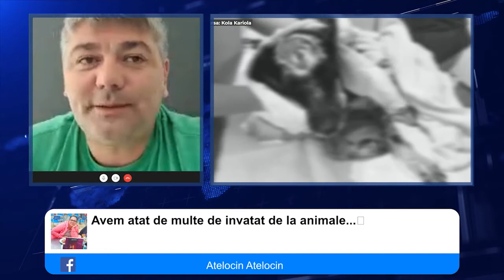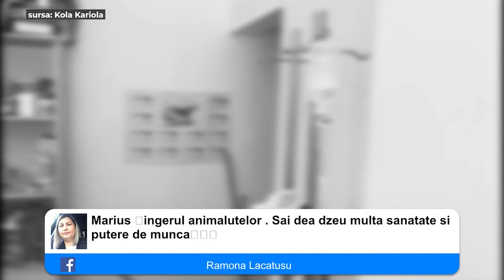GÂNDUL LIVE. Marius Chirca („Kola Kariola”), despre cazul cățelușei scalpate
Marius Chirca („Kola Kariola”), a vorbit, la GÂNDUL LIVE, despre cățelușa maltratată, abandonată alături de puii ei. Animalul a fost pur și simplu scalpat și tăiat la lăbuțe, ajungând la clinică în stare gravă. „HOPE” a primit însă a doua șansă, datorită oamenilor buni!